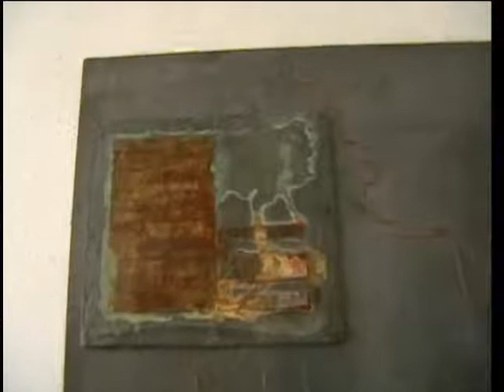FlashConnection.flv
Gyula Július: Flash Connection, installation 2007'.
The video was made in my studio, on the day I finished the installation in 03.2007.
Technic:  on two wood panel (116 x 95 cm each) covered  with lead, copper wires, iron, tin, velvet;   a box (150 x 45 x 45 cm), standing on iron legs with built-in loudspeaker, amplifier, red pigment, a piezoelectric spark generator, DVD player, DVD.

Details: the  loudspeaker plays a loop with sound of fulminations. The sound-sensitive spark generator works in the time of one fulmination. The red pigment placed on the speaker moves like a volcano. An electic circle  built out by copper wires from the  "panel-paintings" around the box, the sound and the image of the flash of lightning works together. The audience believe that some energies arrives from the panels connected to the  sound-box, and  generate the lighting and the sound.
Exhibited at the City Museum of Győr at the Box-World exhibition at 2007, at Palme-House on the Prize-winers of 2007, and at the Kogart Gallery on the exhibition "New Purchases of the  Kogart Foundation 2008" Budapest.